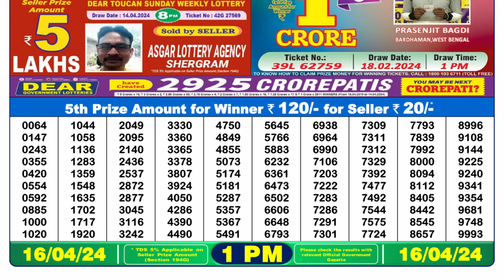🔴 Lottery Sambad Live 01:00pm 16/04/24 Morning Nagaland State Dear Lottery Result Pdf Download